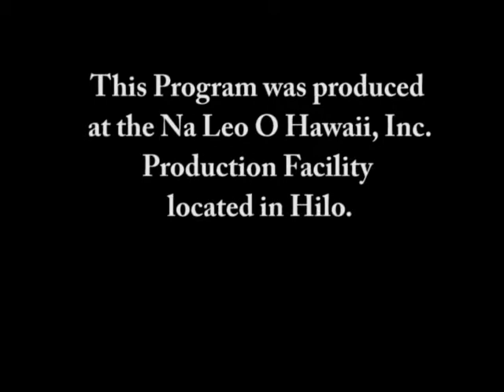5 Levels of Regulation, 3 of 3 with Dr. Glen Swartwout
A talk by Dr. Glen Swartwout about the levels of Regulation: Blocked, Negative, Mixed, Positive and Optimal. The mere appearance or disappearance of symptoms alone, without the context of a deeper understanding of the principles of Regulation, does not distinguish between improving or worsening health.